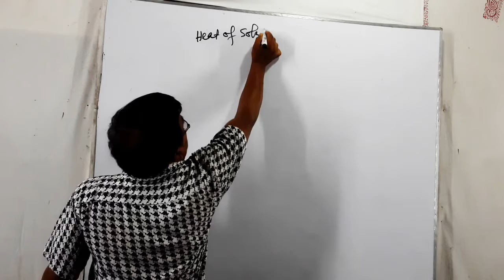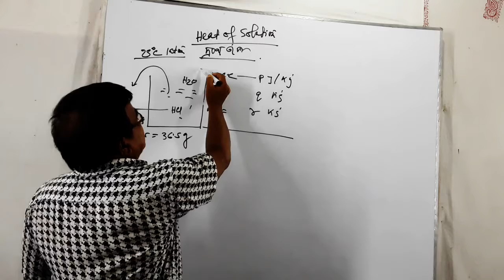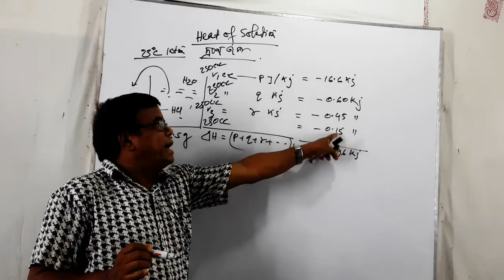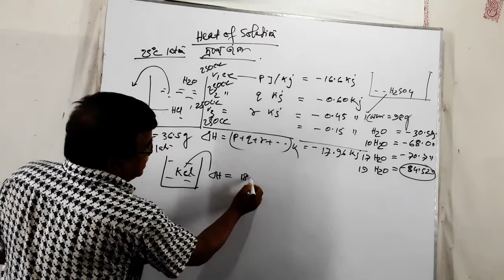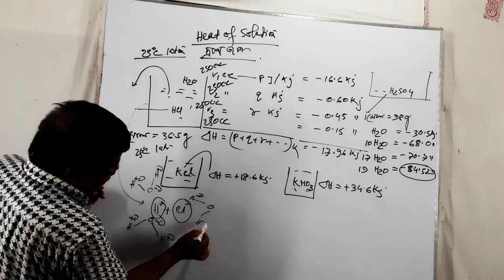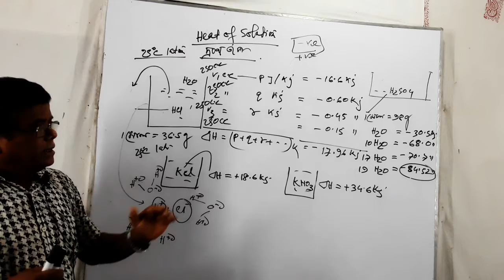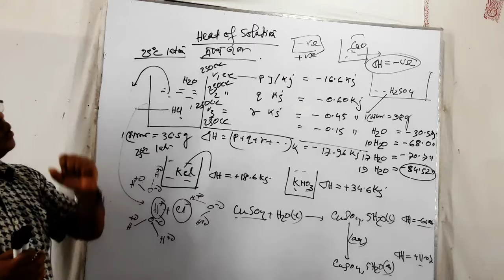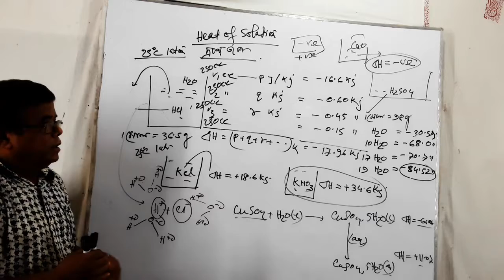Heat of solution(দ্ববণ তাপ)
Sahab chemistry home# thakurgoan #